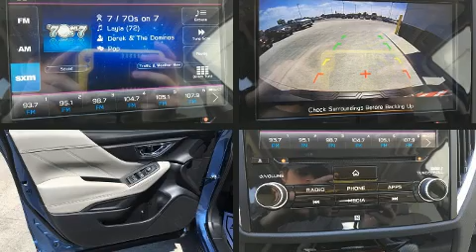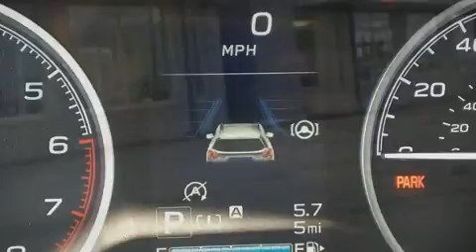2020 Subaru Forester Limited in Moorhead, MN 56560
Muscatell Subaru
2911 11th Street S

Introducing the 2020 Subaru Forester. Smooth gearshifts are achieved thanks to the 2.5 liter 4 cylinder engine, and for added security, dynamic Stability Control supplements the drivetrain. It's equipped with tons of terrific amenities, but it won't break your budget. Like leather upholstery, adjustable headrests in all seating positions, a built-in garage door transmitter, front dual-zone air conditioning, fully automatic headlights, a power rear cargo door, power windows, and remote keyless entry. For drivers who enjoy the natural environment, a power moon roof allows an infusion of fresh air. Subaru ensures the safety and security of its passengers with equipment such as: head curtain airbags, front side impact airbags, traction control, brake assist, a panic alarm, an emergency communication system, and 4 wheel disc brakes with ABS. Adaptive cruise control maintains a pre set distance behind the car ahead of you, simplifying highway driving and enhancing safety. Our aim is to provide our customers with the best prices and service at all times. Please don't hesitate to give us a call.